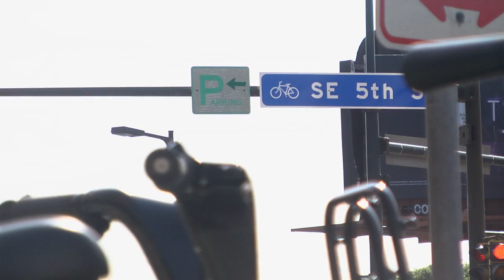MN2020: Finding Bikeways in Northeast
Decades ago it was and industrial center the Twin Cities, but Northeast Minneapolis neighborhoods have since become a thriving arts district, and with that transition welcomed a new focus on foot-powered progress.
Increased bike boulevard capacity, the region's first bicycle traffic light, and increased bike-share stations all have shown the potential to transform a cityscape.
A recent bicycle tour of the NE neighborhoods showcased new bicycle infrastructure, bike-friendly businesses, and ways to get involved with bike safety and advocacy. It's up to consumers to change habits that demand smart transportation policy for Minnesota.